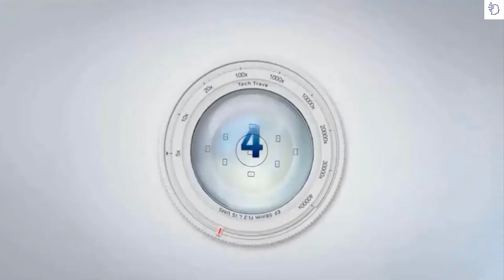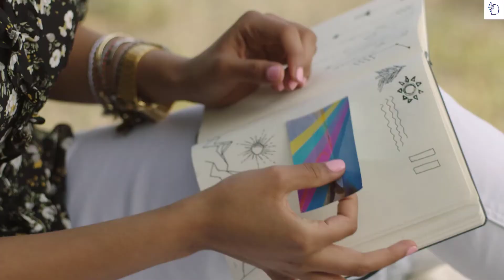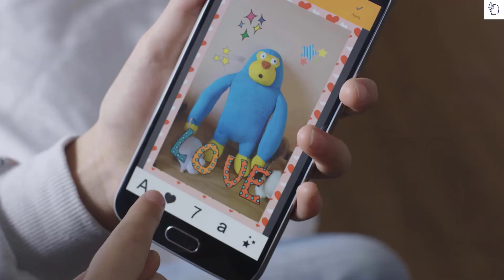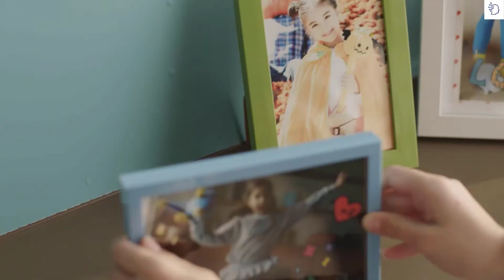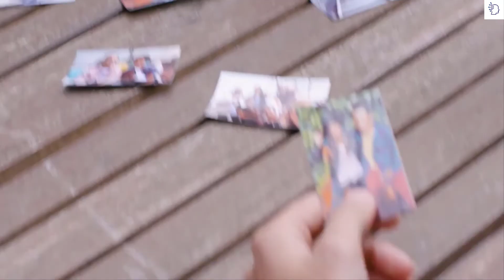Best Portable Photo Printer 2022 Review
►5.HP Tango X Printer (3DP64A)
►4.Canon IVY Mini Photo Printer
►3.HP Sprocket Portable Photo Printer
►2.Kodak Dock Instant Photo Printer
►1.Prynt Pocket Instant Photo Printer

Portable photo printer, best brands and models (2022)
The portable photo printer makes it easy to print photos anytime, anywhere. Discover the best brands and models of this 2022
Photographs have become very important in our lives. With the inclusion of high-quality cameras in smartphones, we take snapshots of anything, take self-portraits, capture beautiful landscapes, save party favors… And all without carrying a camera. The problem with consuming photography in this way is that normally most of these snapshots are stored in the memory of our mobile or computer, without seeing the light beyond posting them on Facebook or Instagram.
Portable photo printer: which one is better to buy in 2022?
On average 80 million photos are published on Instagram per day. The concept of photography has completely changed. There are few who go with their camera everywhere, now our smartphone is the one that covers that need. And how! There is no dish, landscape or party that is not photographed and shared on social networks.
best portable photo printer review
If you are one of those who would like to take some of those photos on paper to be able to contemplate it without resorting to the screens, or for the simple fact of keeping it physically, do not miss these models of portable photographic printer, with which you can get your hands on photos from your devices without long delays or using complex devices